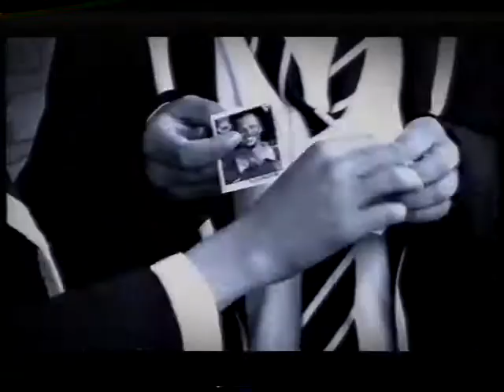Shed Seven - Bully Boy